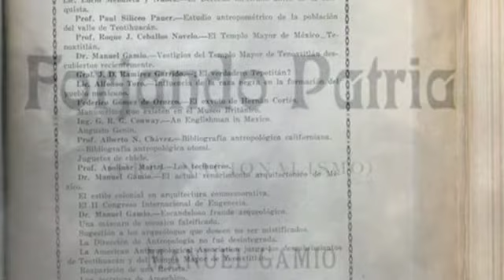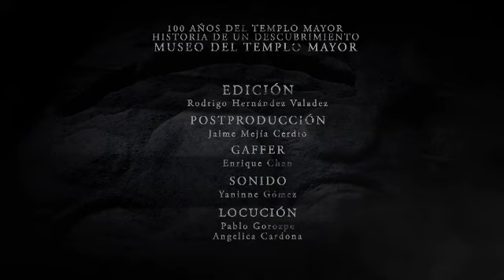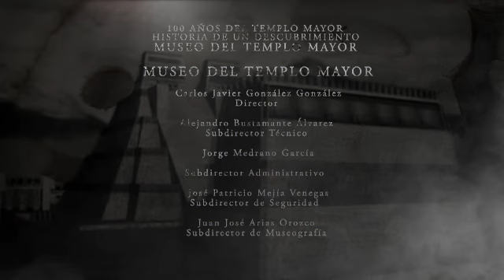100 AÑOS del descubrimiento del TEMPLO MAYOR CAP 2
El arqueólogo Matos Moctezuma y Angeles González Gamio hablan sobre el descubrimiento de Manuel Gamio.